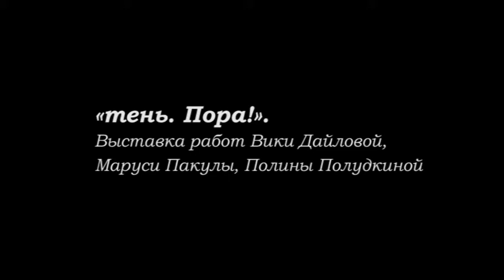«тень. Пора!». Выставка работ Вики Дайловой, Маруси Пакулы, Полины Полудкиной. Открытый клуб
выступление Вики Дайловой и Маруси Пакулы перед выставкой в галерее "Открытый Клуб"